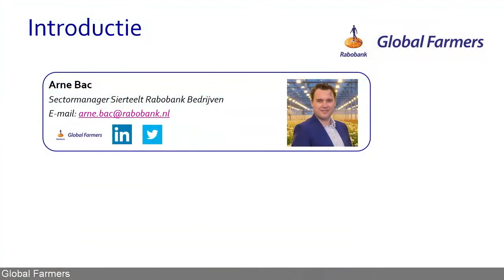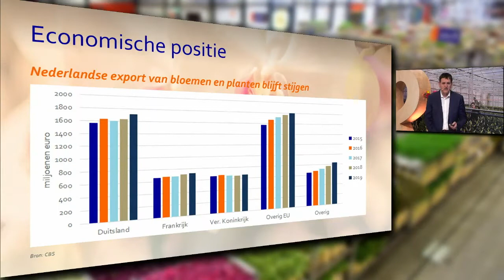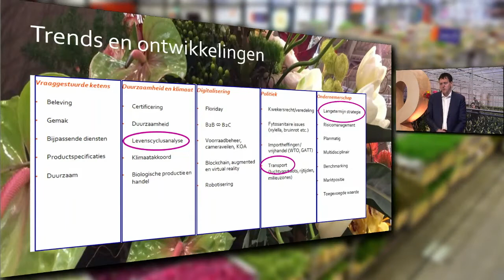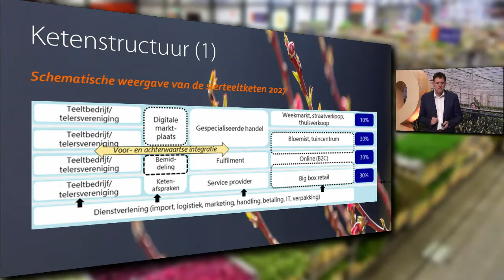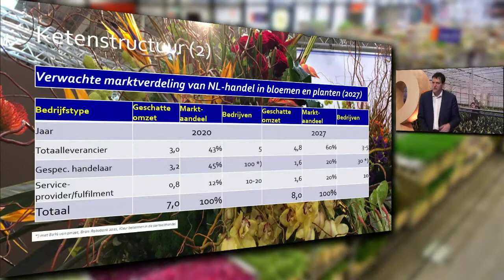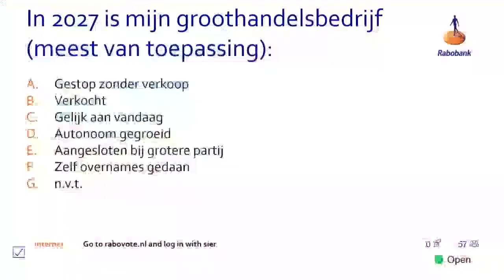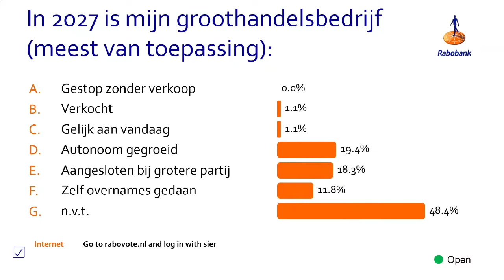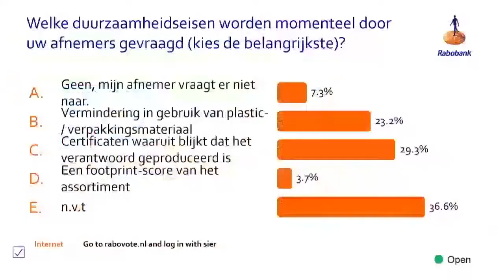Webinar Groothandel Sierteelt 9 april 2021